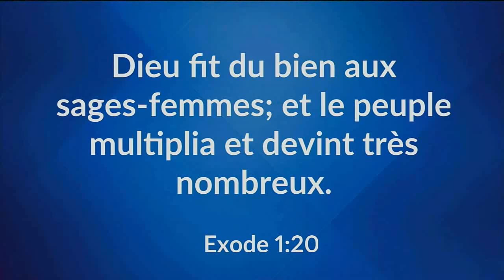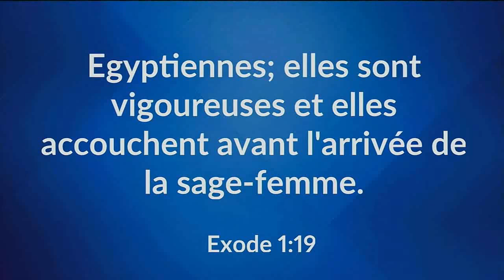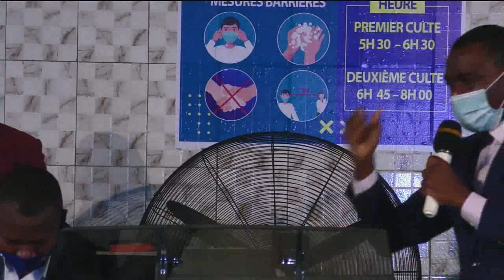Culte du Dimanche 29 Novembre 2020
Culte présidé par le Rév. Abraham ALOSSE
Responsable du District de Lomé-Avédji
EGLISE DE PENTECÔTE DU TOGO
29 Novembre 2020